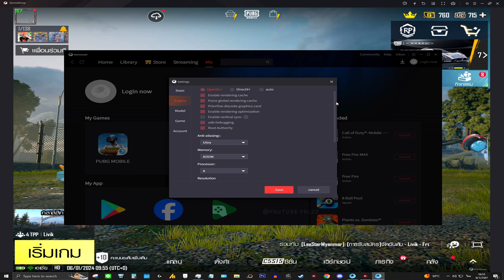Intel Core i5-13500 4.80 GHz 14c/20t The Best Gaming CPU for PUBG MOBILE PC Emulator Gameloop (2024)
PC Specs
•  CPU : Intel Core i5-13500 Turbo 4.80 GHz 14C/20T (1700)
•  CPU COOLER : ID-Cooling SE-224-XTS Black
•  MB : ASRock B760M PG Lightning/D4 (1700)
•  RAM : 32GB (16GBx2) DDR4 (3200) Kingston FURY Beast
•  GPU : Galax GeForce RTX 2060 12GB Plus 1-Click OC (Play Game)
•  GPU : Zotac Gaming GeForce GTX 1650 4GB OC (Record/Stream)
•  SSD : 500GB M.2 2280 WD Black SN750 SE Gen4 PCIe/NVMe
•  SSD : 250GB M.2 2280 Kingston A2000 PCIe/NVMe
•  SSD : 1TB SATA-III PNY CS900
•  SSD : 120GB SATA-III WD Green
•  PSU : 600W AeroCool United (80+ White)
•  CASE : ATX DarkFlash A290 (Black)
•  OS : Windows 10 Pro 64bit
•  MONITOR : SAMSUNG ODYSSEY LC27G55TQWEXXT (VA 27" 2K 144Hz)
•  MONITOR : AOC 24B2XH/67 (IPS 23.8'' Full HD 75Hz)